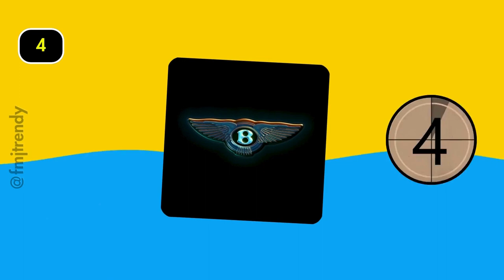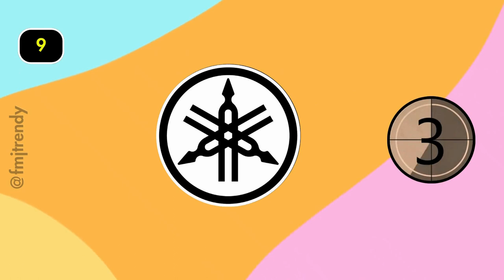Guess The Logo in 5 Seconds | 30 Famous Logos | Logo Quiz 2024 (Difficult Level)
And now, brace yourselves for the ultimate test of your logo knowledge—the Difficult Round!

Here's where we separate the logo aficionados from the rookies. These logos are the real brain teasers, requiring a keen eye for detail and a sharp memory. Think you're up for the challenge? Let's find out as we tackle some of the most obscure and challenging logos out there!"